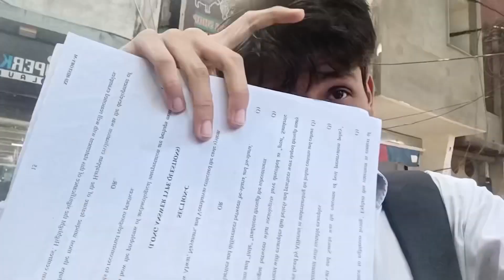STUDENTS AFTER EXAM!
__rakib__k
Gourqv.k01

Guys Kuch Bura laga ho to bata denaa Aur ha subscribe krdea kro tumko bolta nhi hu eska matlb ye nhi hai ki muje subscribe ki need nhi hai - bhot need hai to need puri krva do jalde 100 krvao abhi 34 he hai 122 videos mai haha THANKS FOR WATCHING
WEIRD
VEINS

BIEbyy